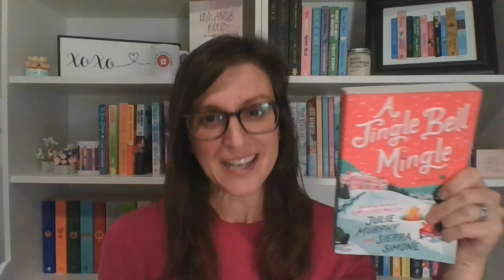She Reads Romance Books Book Club: October 2024 Book of the Month Announcement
This month in the She Reads Romance Books Book Club we are reading A Jingle Bell Mingle by Julie Murphy & Sierra Simone! Get ready for a super cute, spicy Christmas romance that will get you in the holiday spirit.

Don't miss this month's Book Club meeting on Zoom on Wednesday, October 16 at 8:00pm EST and again on Tuesday, October 22 when authors Julie and Sierra will be joining us for the Author Q&A. You don't want to miss it!

See you in the Club this month!